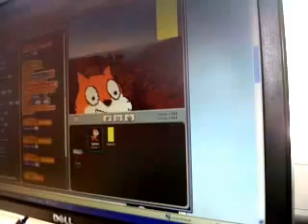giant freaking cat - scratch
channel legends Noah and Seb sing their own version of the "Arthur" theme song to go with this giant freaking cat game on scratch